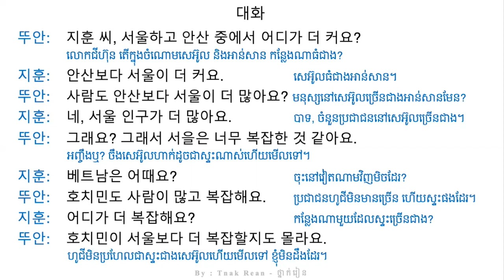រៀនសន្ទាន 105 - Korean Conversation 105 - 대화를 공부하기 105 | by Tnak Rean - ថ្នាក់រៀន